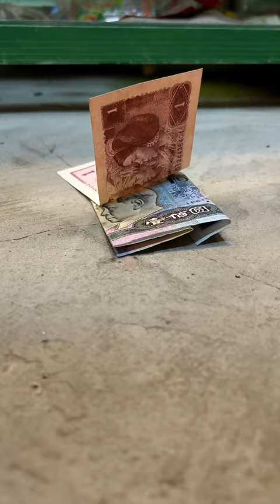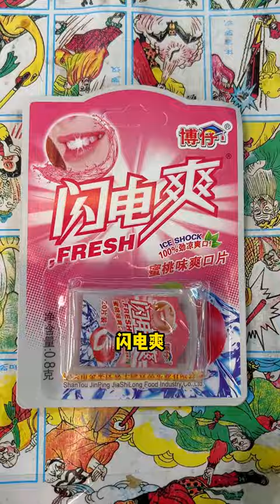小賣鋪老闆娘能有什麼壞心思，只不過把大的球藏起來，讓大壯抽其他的東西！【童年时光机器】